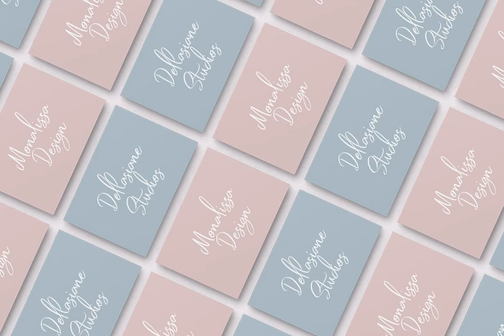Hello Beauty Font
Download Hello Beauty Font at YouWorkForThem

Hello Beauty is Script Font with Handlettering Modern Calligraphy Style, with opentype feature include of the font. Suitable for design, element design, wedding, event, t-shirt, logo, badges, sticker, and awesome work, etc...

Features:

- Hello Beauty OTF and TTF

- Open Type Features Fonts

- PUA Encode

- Unique style fonts

- Easy customize